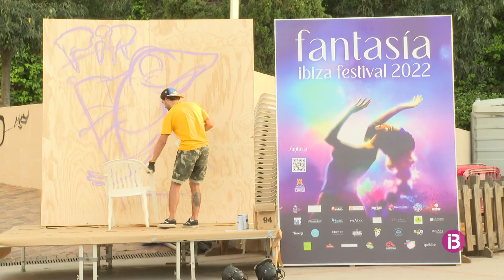Vila s'obre a la creativitat amb la primera edició del Fantasia Eivissa Festival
La ciutat vol donar espai als artistes d'arreu del món afincats a l'illa, i que l'han emprat com a font d'inspiració